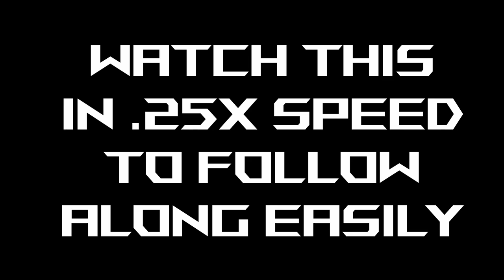TUTORIAL Dexterity Dance | CAP Drill #15 - Digital Railroads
Digital Railroads combine the wanton figure 8 aka RailRoads with digital scales as you rotate around the axis

Tune into the weekly Gloving & Chill LiveStream at 7 pm central time (5/8 pacific/eastern) every Thursday.

@iamthejest on instagram/twitter/tiktok

This video was edited on a ROG STRIX SCAR using DaVinci Resolve

Take a lesson with me here!

Invest with Jest!

Join Robinhood and we'll both get a stock like Apple, Ford, or Sprint for free.

WeBull will give us both FREE stocks when you sign up and fund your account

Get $10 of bitcoin for free when you buy $100 or more of bitcoin.